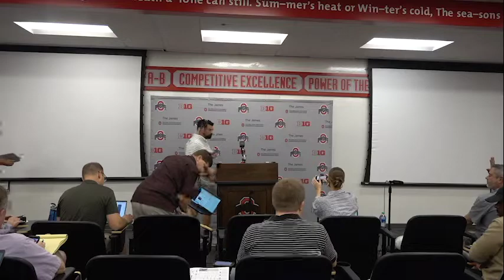Ohio State football coach Ryan Day previews Wisconsin